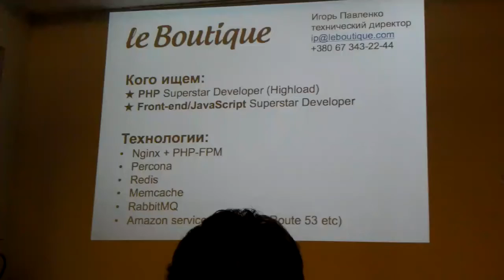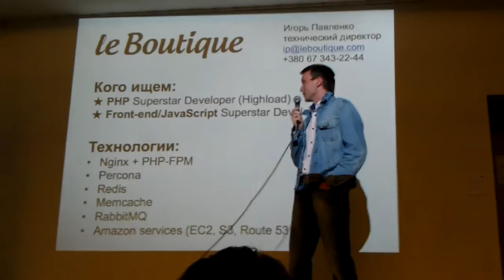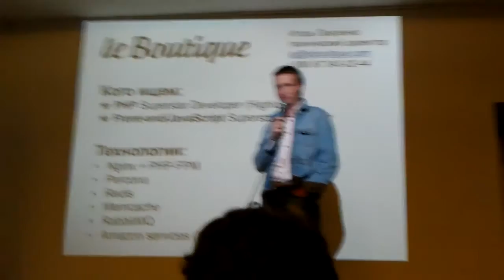Джинн дейтинг #4/15 - le Boutique